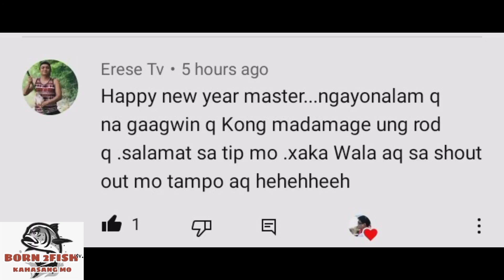vlog #70 Unexpected sea creature Inshore(RELEASED) BANGUS STRIKE AGAIN🐟🎣